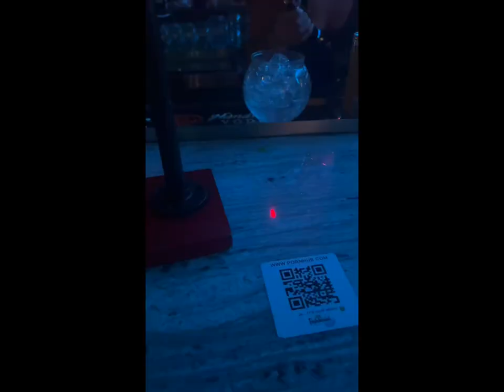Jaz’s Bday Celebration + Bar/Club Hopping + Taylor Swift‘s Cincinnati after parties! ￼￼